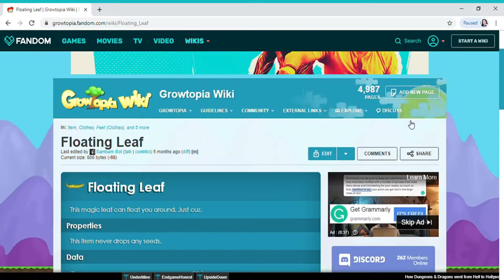4 OF A KIND FARMING STYLE | GROWTOPIA NEW FARMING STYLE 2019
-COMMENT YOUR GROWID AND WORLD WITH DONATION BOX OR DISPLAY BOX

VISIT MY GEIGER WORLD: Bestowal